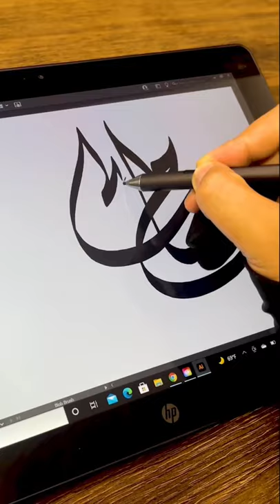صباح الجمال | illustrator one line art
للحصول على فرش الخط العربي لتطبيق بروكريت للأيباد والآيفون
وللحصول على باقة فرش الخط العربي الجديدة ( ملمس ) لتطبيق بروكريت

دروس تعليم الخط الديواني على الأيباد باستخدام تطبيق بروكريت